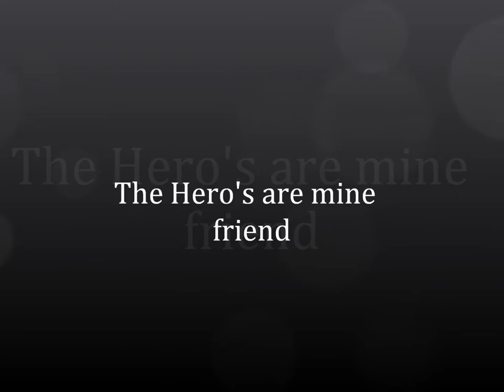Let's Rewind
KTW